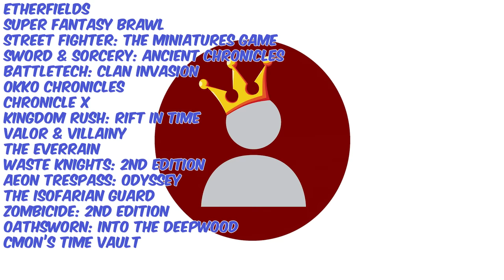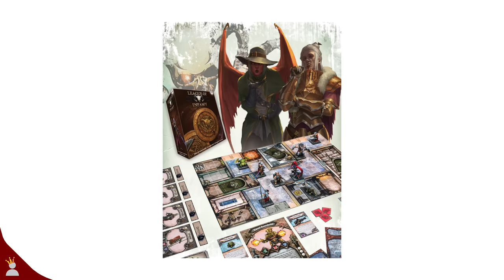Kickstarter Update! December 2019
2019 is finally over but Kickstarter isn't! Will we finally get a break from all the crazy big Kickstarter games that look so cool and take all of our money? To know the answer it's always a good plan to look over the entire month and see what you can still back that's ending, what's launching and what you can still late pledge.

After the video go enjoy some eggnog!

🚀 (Not KS) Talisman: Kingdom Hearts

Coming Soon...

💠 Personally recommended products
💠 Okayest Painter shirt